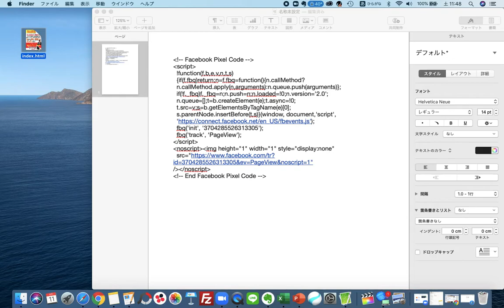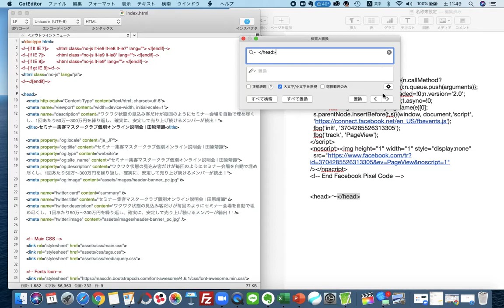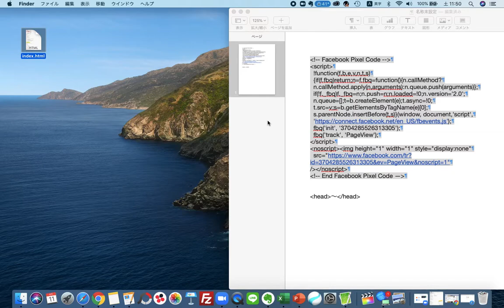外注さんから受領したサンクスページにFacebookピクセルコードを挿入する方法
外注さん、業者さんから受領したサンクスページに、htmlファイルを編集してFacebookピクセルコードを挿入する方法をお伝えします。

index.htmlファイルのオススメhtml編集ソフト
Mac→CotEditor
Windows→Brackets、BlueGriffon